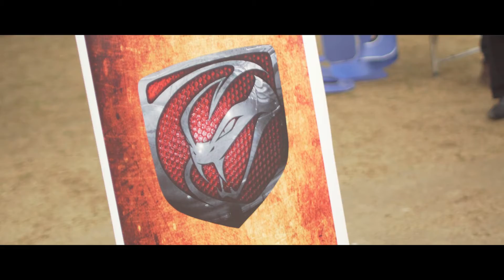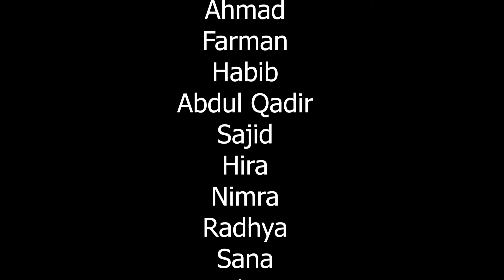PSL (Pharmacy Sports League) 2k18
PSL is a sports event arranged anually  by Department of Pharmacy, University Peshawar. Different games are played in this event.